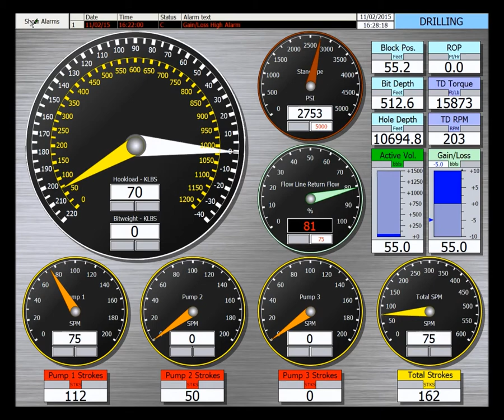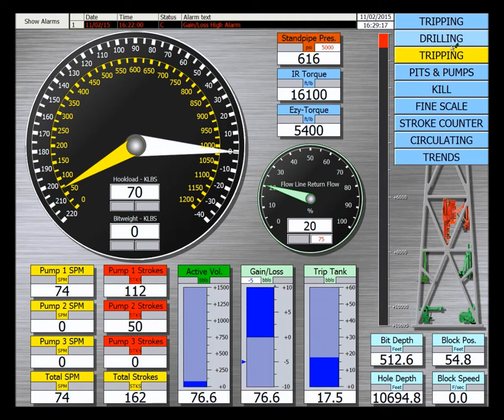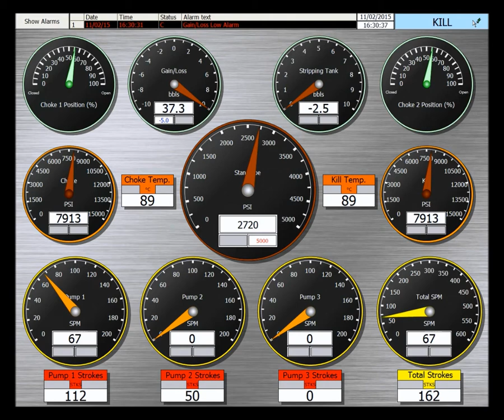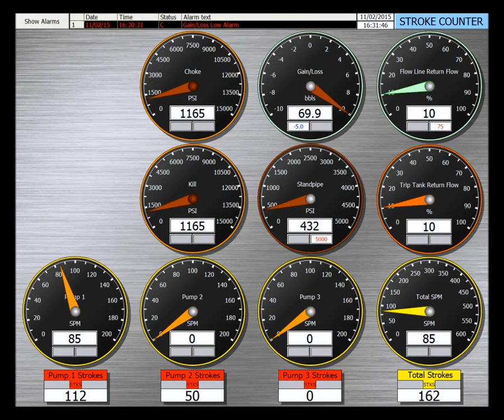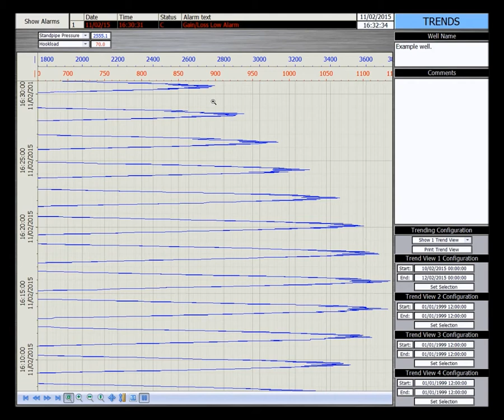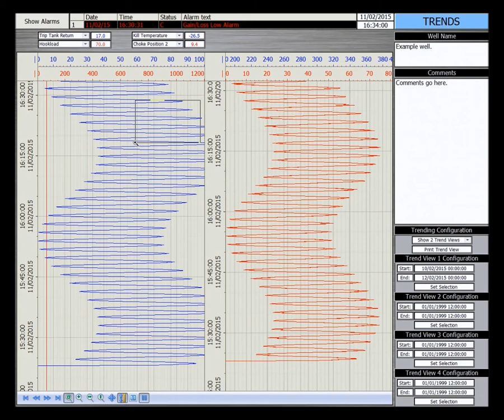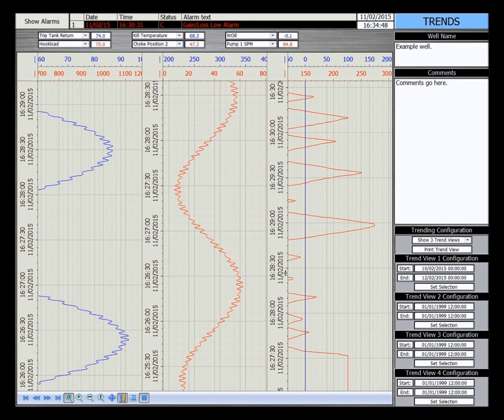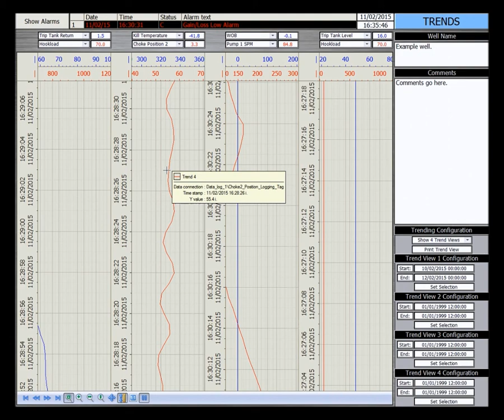Drilling rig instrumentation and monitoring systems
Rig Control Products Rig Monitoring System (RMS) forms part of the drillfloor DAQ product group. The system displays highly accurate information derived from an almost limitless range of sensor inputs, (pressure/temperature/volume/height/velocity/flow) derived from drilling equipment. Screens are intuitive and easily configured, each HMI station displays a number of drilling parameters and simple graphics.

Operators have instant access to a wide number of screens readily configured to offer basic operation including stop/starts, monitoring only or maintenance & diagnostics stations.

The system is purposely designed to allow future expansion should new sensors and equipment be fitted.

Screens can include, but are not restricted to:

Drilling
Tripping
Pumps & Pits
Bulk Storage
Ballast Tanks
Mud Mixing
Anchor Winches
Engine Monitoring
HPHT
Well Control
BOP Functions

The RMS comes with Data Acquisition as standard with the option of remote viewing and access. RCP offer full training facilities where basic PLC management can be taught in a safe and welcoming environment.